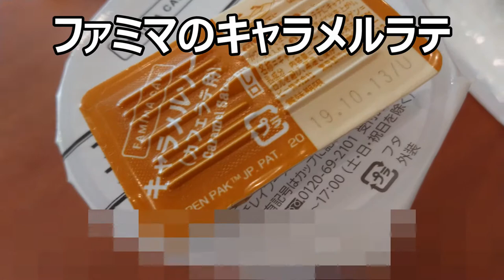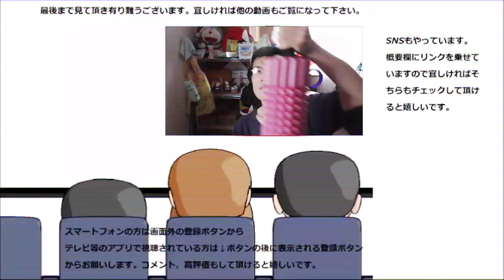ファミマのキャラメルラテ飲んでみた。此方も一息つきたい時に～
ファミリーマート　キャラメルラテを飲んでみました。ココアと同様、此方もほっと一息つきたい時にぴったりですね～只、一寸思ってたのと違うかな？
贈り物は此方まで↓
〒153-0042